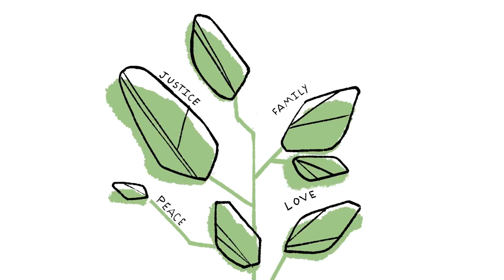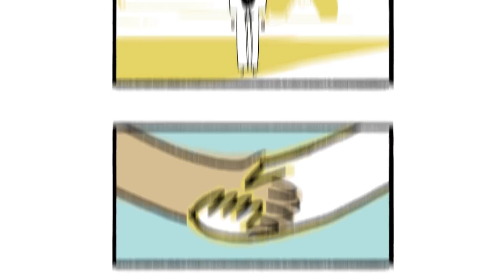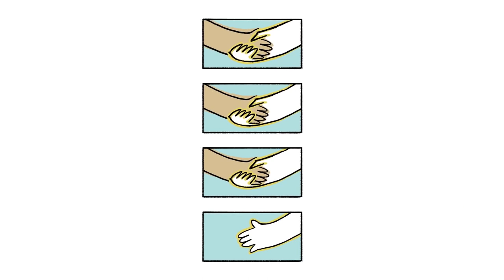Raktinės Biblijos temos #3: Sandoros (neoficiali versija)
Biblija Dievo ir žmogaus santykius dažnai apibūdina kaip partnerystę (partnerystė apima bendrystę, draugystę, bendra veiklą, bendradarbiavimą). Šioje serijoje pasižiūrėsime, kaip Dievas žmonijos istorijos eigoje mezgė formalius, įpareigojančius ryšius (sudarė sandoras) su įvairiais asmenimis, bendravo ir bendradarbiavo su jais, ilgainiui siekdamas išgelbėti pasaulį per Jėzų. Jėzus suspindi kaip aukščiausias tobuliausios sandoros Dievo partneris.

Dėkojame Biblijos projekto komandai už leidimą publikuoti šią neoficialią versiją.